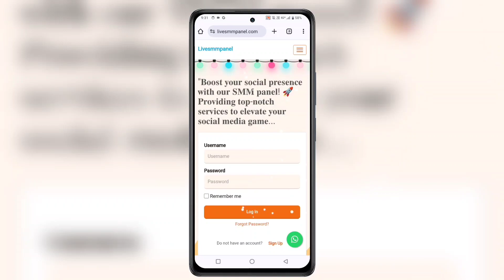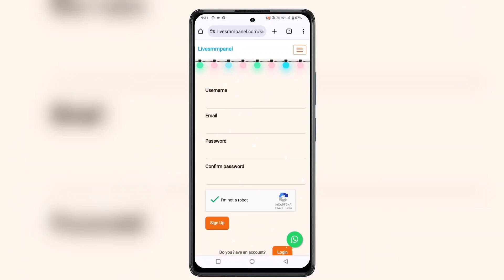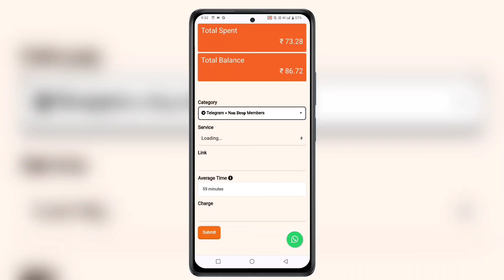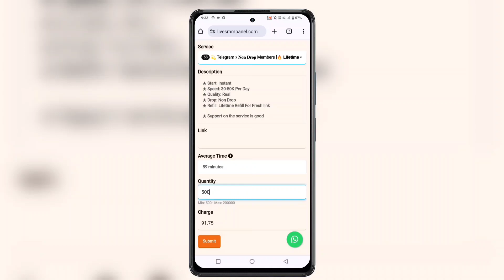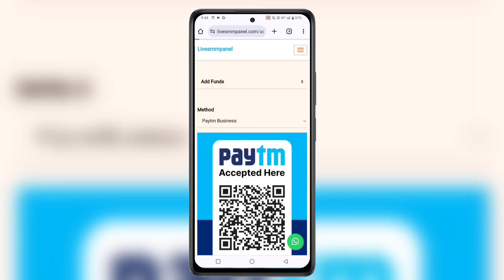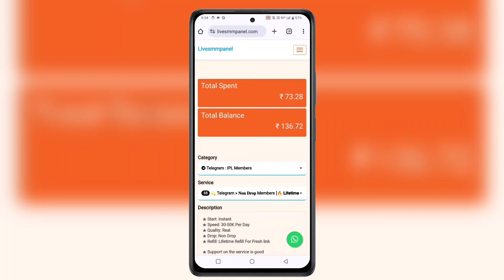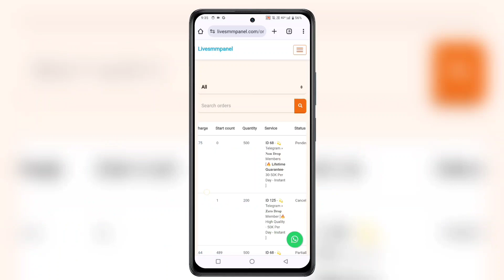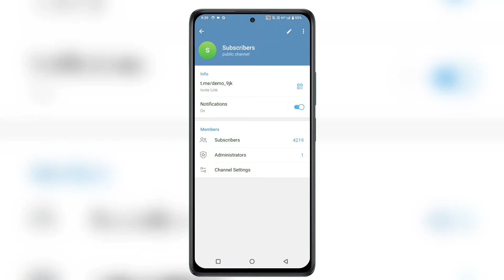Telegram subscribers बढ़ाने का नया तरीका | Telegram subscribers kaise badhaye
About Video :
hello friends iss video me bataya hai telegram channel subscribers kaise badhaye telegram par subscribers kaise increase kare ummid hai video helpful hogi.

telegram real members
telegram members kaise badhaye
telegram channel par members kaise badhaye